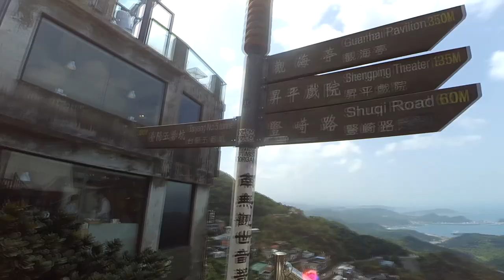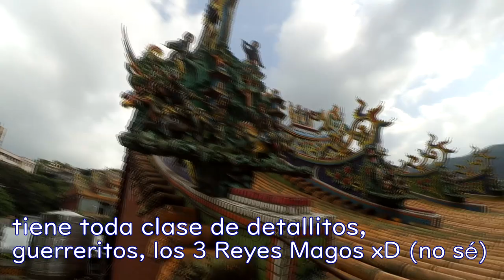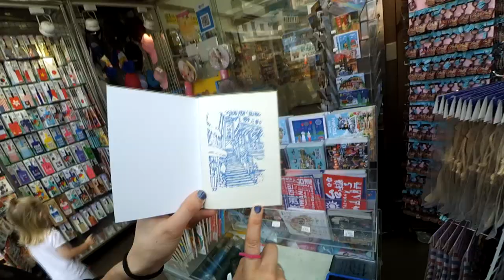JIUFEN, EL VIAJE DE CHIHIRO EN TAIWAN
Fuimos a Jiufen(Taiwan), donde Hayao Miyazaki se inspiró para hacer El Viaje de Chihiro. Los farolillos rojos llenan las calles de Jiufen y conducen a...un sex shop xD Musashi, como siempre, ilustra inesperadamente con sus conocimientos, esta vez sobre Dragon Ball. A ver quien saca la cuenta de cuántos Totoros y Chihiros falsas había xD Encuentra en el vídeo:
1.El pene falso de doraemon
2.El letrero de LED en el templo
3.El monedero de totoro falso

Cámara: Xiaomi Yi Action Camera

Si conoces otro idioma además del español y el inglés, puedes colaborar añadiendo subtítulos :)